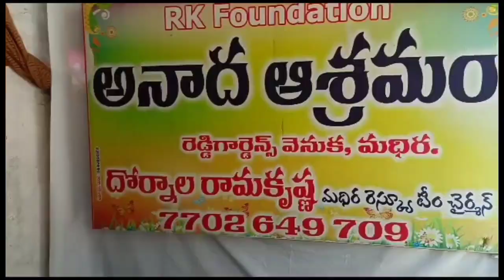Aswathama free service, please join with us.